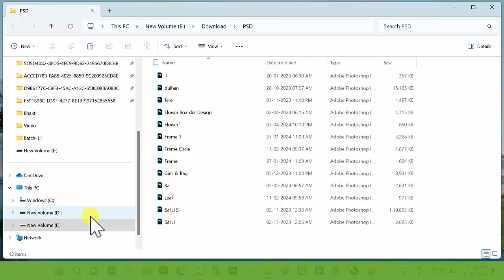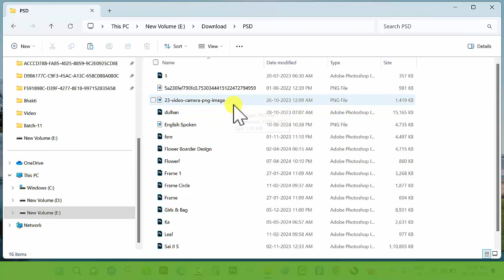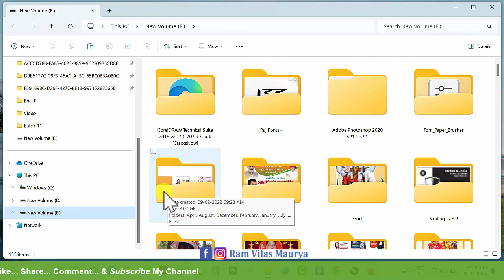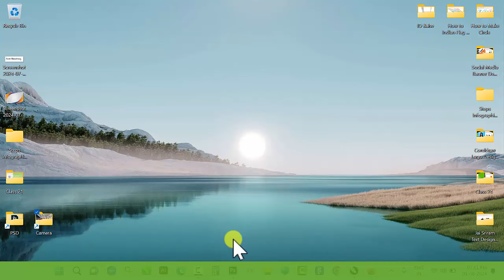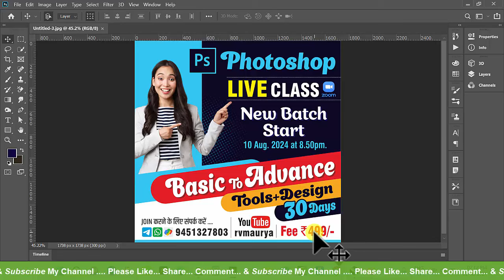Shortcut Banakar Apne Work Ko Aur Fast Kare, CorelDraw Tutorials in Hindi, RV Maurya